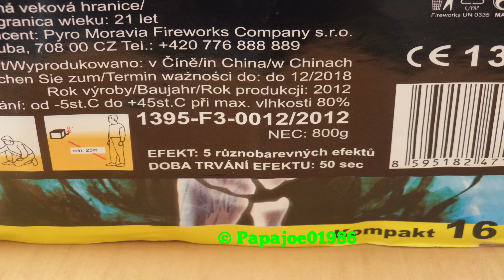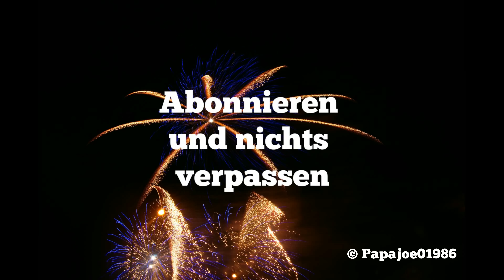50mm Batterie *Pandora* Klasek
Haben schon ganz schön *Bumms* diese 50mm Cakes. Ein paar schöne Effekte gabs auch.~30-40 Euro.